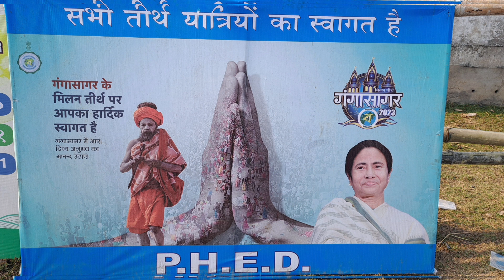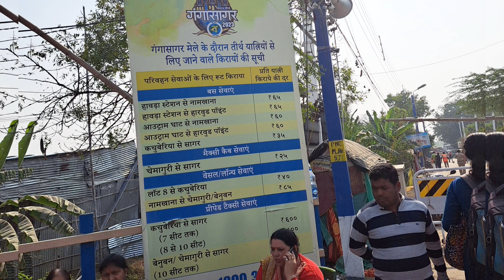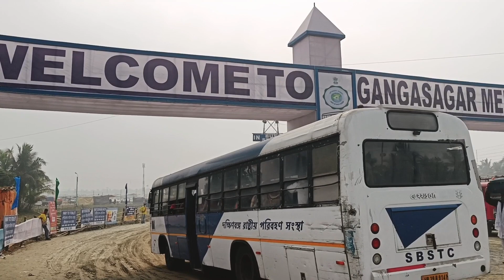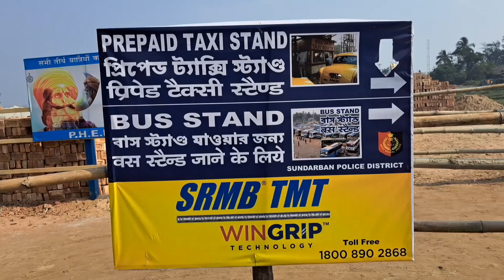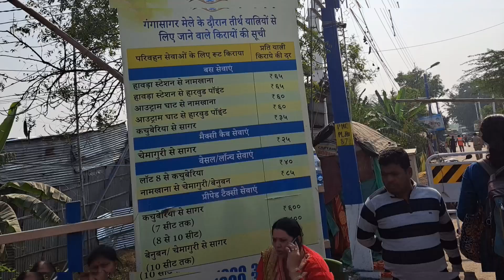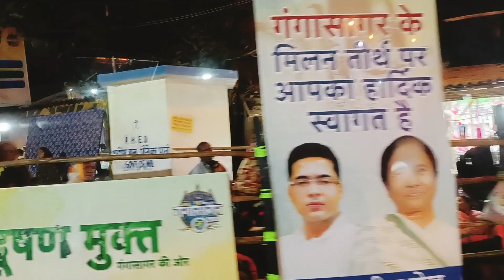Gangasagar Mela 2025 | Gangasagar Yatra की संपूर्ण जानकारी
@sharmavlogs2010 India's 2nd largest Mela Gangasagar Mela 2025. You will get Gangasagar Yatra की संपूर्ण जानकारी in this vlog  that will help you to reach Gangasagar Mela 2025 and Gangasagar Mela 2026 too.

I am sure you will find this video as best video on Gangasagar Mela on Youtube because I am sharing my worst experiences also that will help you to make your journey best by not following the same silly mistakes..I  am giving some important suggestions also..

gangasagar
gangasagar tour
gangasagar mela
gangasagar yatra
kolkata to gangasagar
gangasagar mandir
gangasagar yatra 2025
how to reach gangasagar
gangasagar mela 2025 date
gangasagar mela snan
gangasagar 2025
gangasagar mela kolkata
gangasagar mela news
gangasagar mela video
makar sankranti mela gangasagar

गंगासागर मेला
गंगासागर
गंगासागर कैसे जाये
गंगासागर धाम की सम्पूर्ण यात्रा